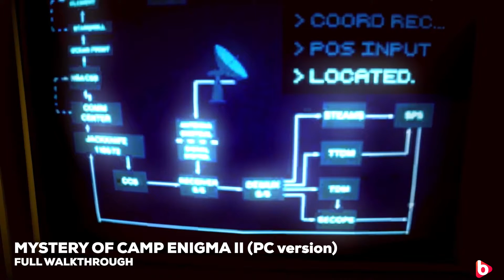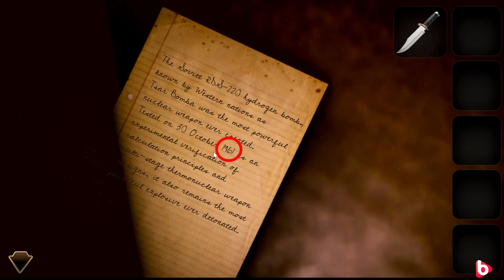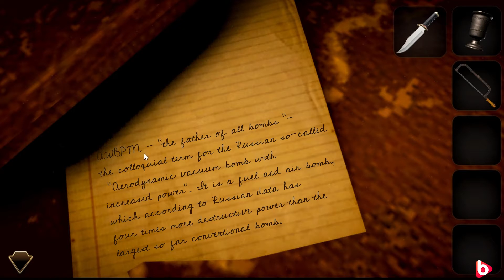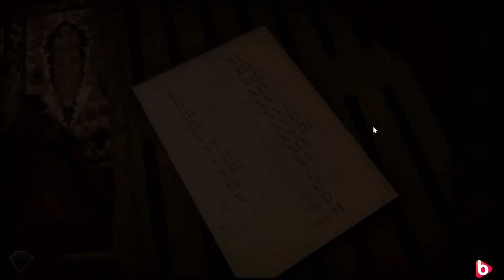MYSTERY OF CAMP ENIGMA 2 | Full Walkthrough | Point & Click Puzzle Adventure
This is my walkthrough of MYSTERY OF CAMP ENIGMA Part 2, the sequel to Mystery at camp enigma. It's a classic point and click slideshow style adventure game with some escape room influences. Picking up where you last left the adventure in the radio tower. You discover a remote signal being transmitted from somewhere on the island. Where the signal is coming from is unknown and it is your objective to investigate, along with your continuing mission to discover the missing army personnel. Enjoy!